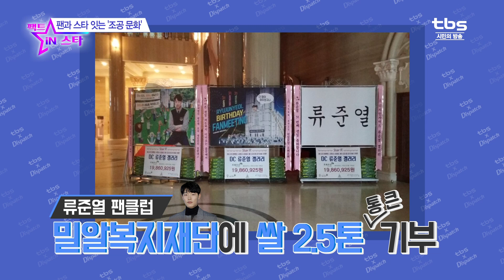조공문화..스타와 팬의 관계? Fan&Star Give & Take gift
팬들과 스타들을 잇는 '조공 문화'
호의가 계속되면 권리인 줄 안다?
팬들도 너무하지만 스타들도 너무한다
물론 일부 몇몇만~~
우리 서로서로 좋은 방향으로 조공합시다~